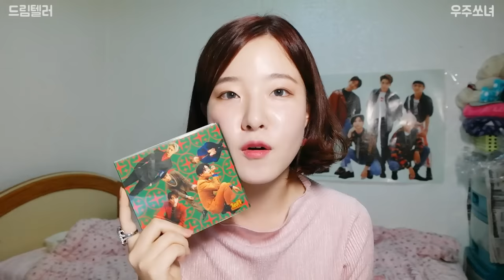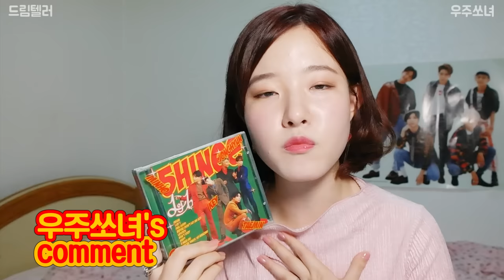샤이니월드의 SHINee 1 of 1 Reaction / Review [우주쏘녀X드림텔러]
안녕하세요 샤이니월드 공식 1기 ㅋㅋㅋ
우주쏘녀입니다. 여러분 우리 샤이니가 컴백했어요 쩌렁 쩌렁
콘서트 때부터 정말 기대 많이 했는데 1 of 1 노래 너무 좋아서 기절
수록곡들 다 너무 좋아서 또 기절
이번에는 같은 샤이니 덕후 드림텔러 님과 함께 콜라보를 했어요!!! ㅋㅋ
드림텔러님 채널도 구독 많이 해주시고
영상 재미있으셨다면 좋아요, 구독버튼 꾹 눌러주세요!!
샤이니 사랑해!!!
렌즈: 오렌즈 슈어그레이
카메라: 삼성nx300m